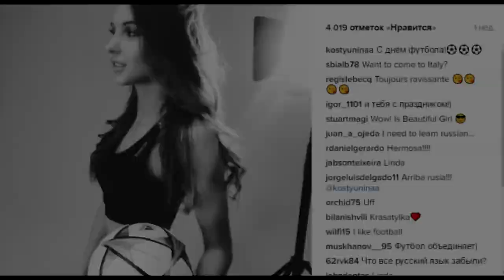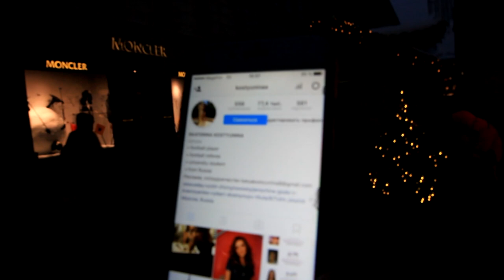СЕКСУАЛЬНАЯ РЕФЕРИ ИЗ РОССИИ/SEXY REFEREE FROM RUSSIA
Всем привет!
Это промежуточный выпуск Дневникфаната и мы предлагаем вам посмотреть видео-интервью с самой сексуальной рефери России - Екатериной Костюниной.
Во время беседы речь зашла о случайной популярности, о красоте и, конечно, футболе и фанатах.